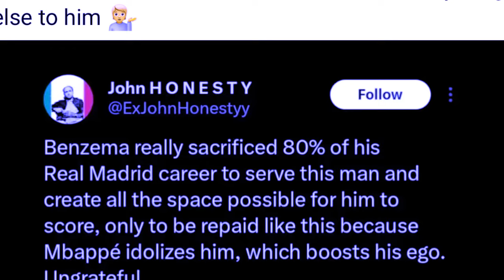kane ka jingleh u ronaldo ka long kaei kaei ka bym lah ban pdiang kane te lah long palat